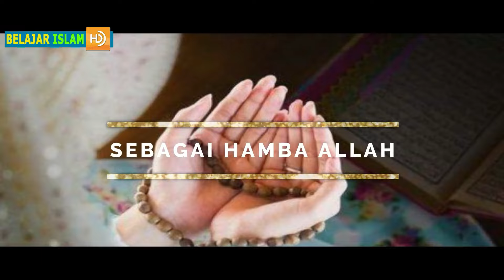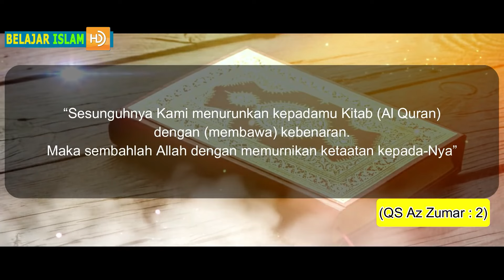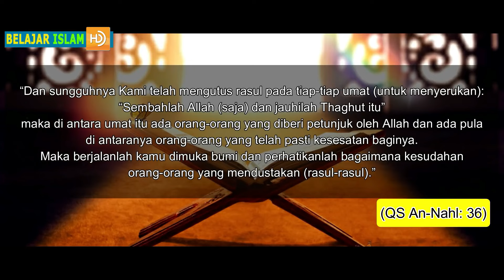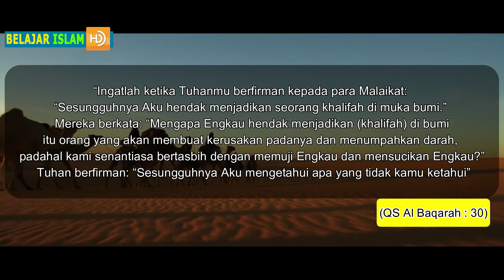WAJIB TAHU !! INILAH 5 KEWAJIBAN WANITA MUSLIMAH DALAM ISLAM